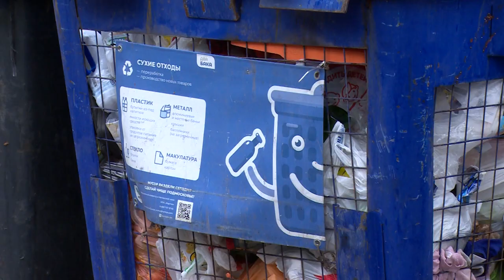РЕЙД ПО КОНТЕЙНЕРНЫМ ПЛОЩАДКАМ ЩЁЛКОВО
Администрация округа совместно с Госадмтехнадзором и полицией продолжает проверять состояние контейнерных площадок. В ходе очередного рейда на жителя, вынесшего на площадку свой строительный мусор, оформили протокол об административном правонарушении. Подробности в нашем репортаже.